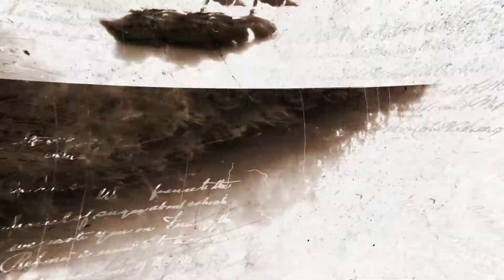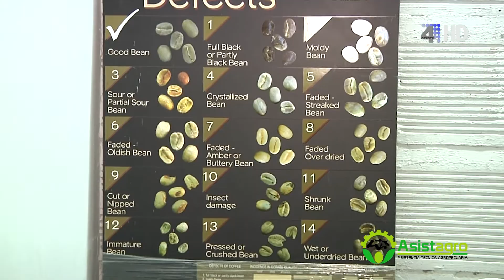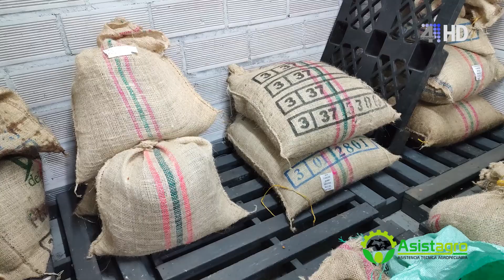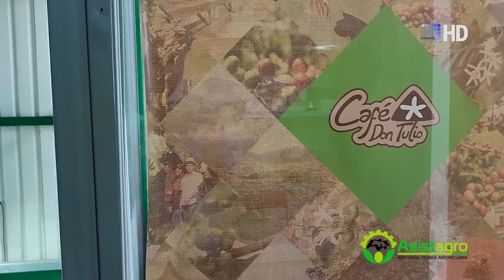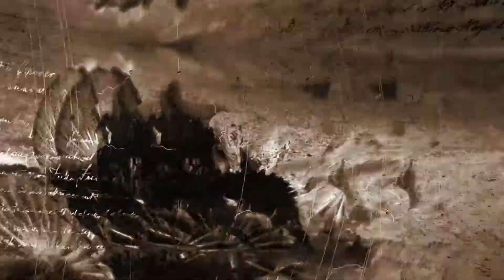POR EL CAMPO: Café de origen Don Tulio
INVITADOS: Juan Leonardo Garzón
LUGAR: Vereda La Arboleda, Ciudad Bolívar- Antioquia
PRESENTADORA: Sara Sánchez Puerta
CAMARÓGRAFO: Esteban Galeano
FECHA DE EMISIÓN: 11 de octubre de 2022

APACIBOL TELEVISIÓN 2022
Este programa se realiza con el apoyo de ASISTAGRO, Ciudad Bolívar.